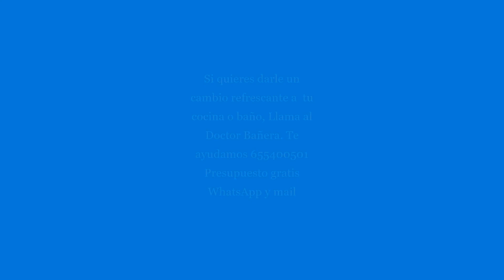video de esmaltado de losas de cocina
Se cubre el área que no se va a trabajar para evitar suciedad, luego se reparan los daños y se procede al esmaltado